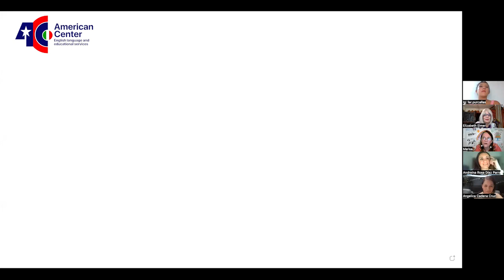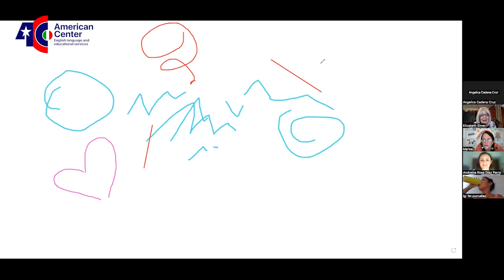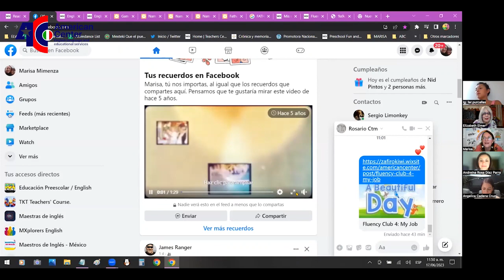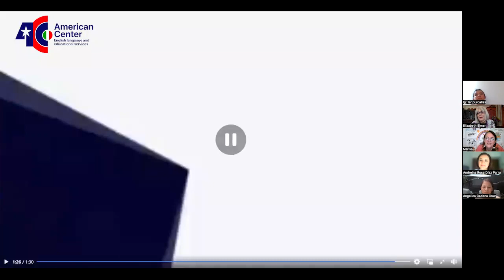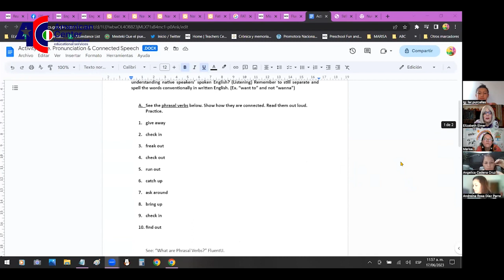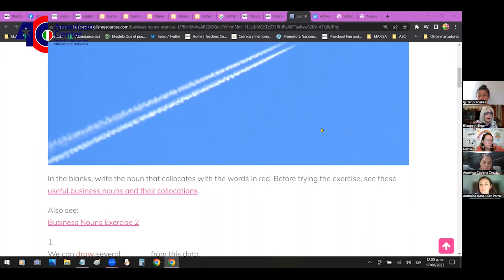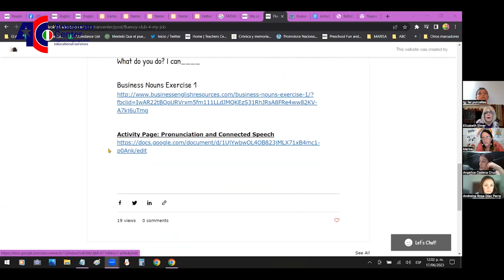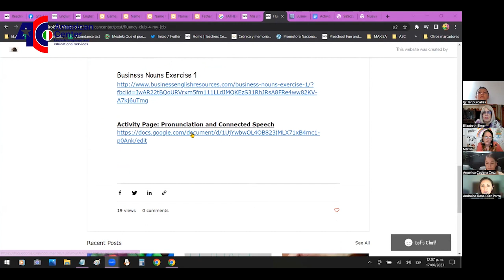American Center English Fluency Club: Unlock Your Language Potential! Video #7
Enthusiastic and inspiring, our Language Coach shows 5 tips to increased fluency in English. Watch and be motivated to continue your journey!